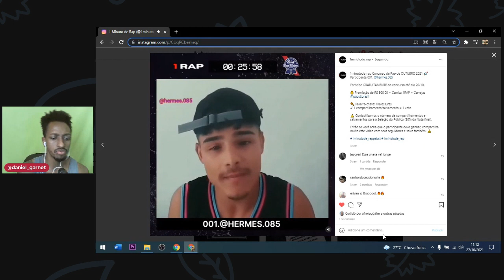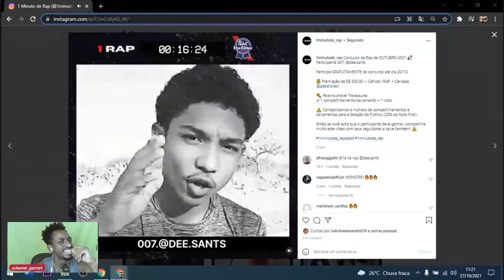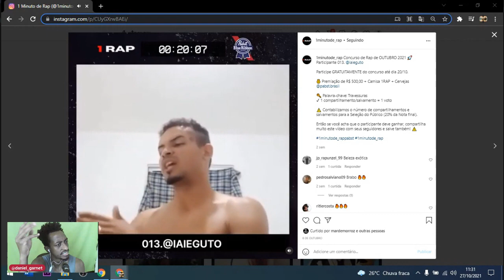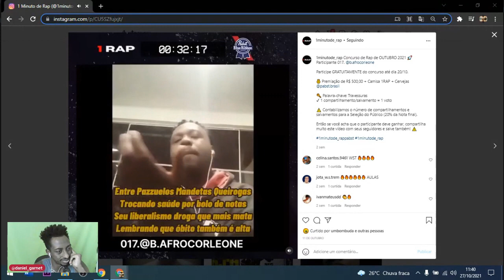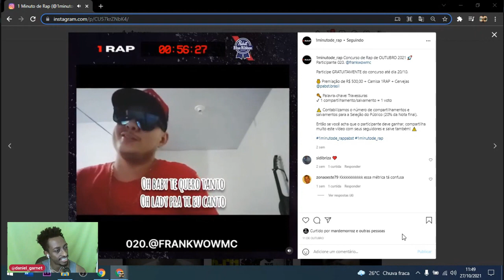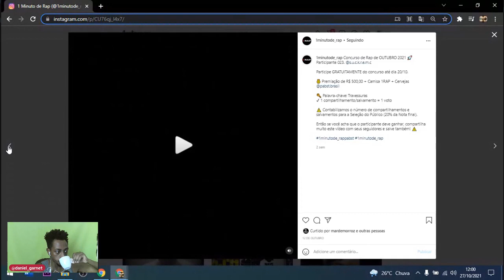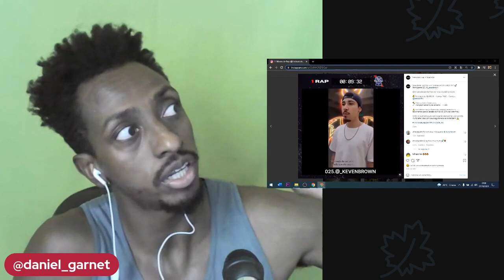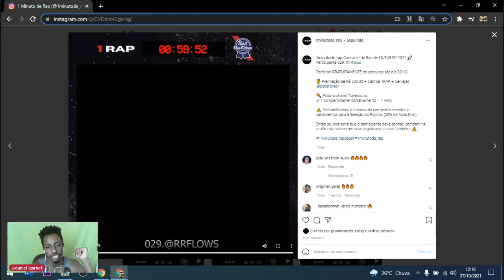1 MINUTO DE RAP - OUTUBRO (1/3)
► Baixe o E-Book o Passo a Passo da Jornada do Mc